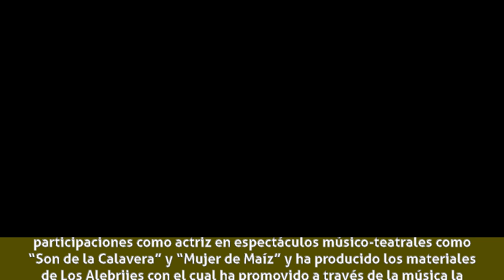Lorena Vera - Biografía